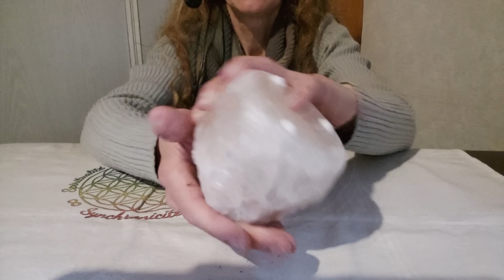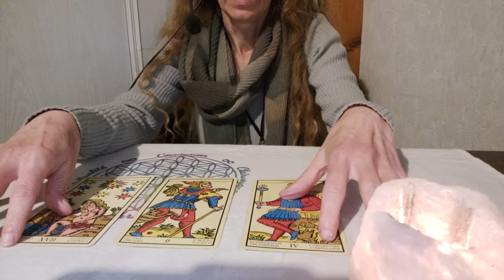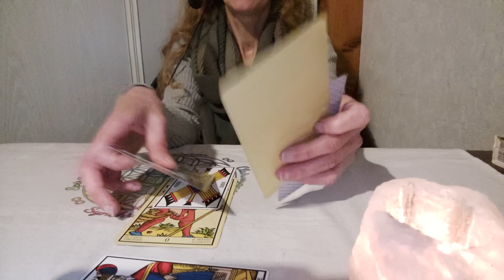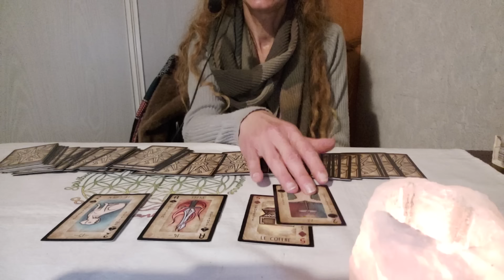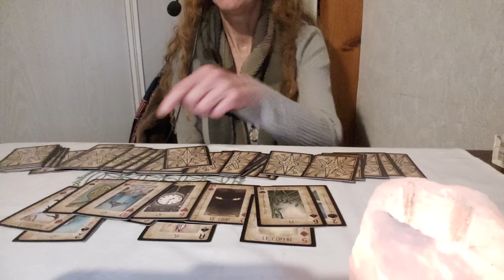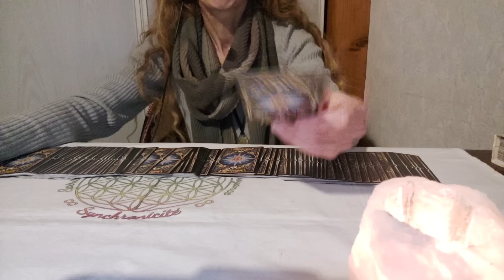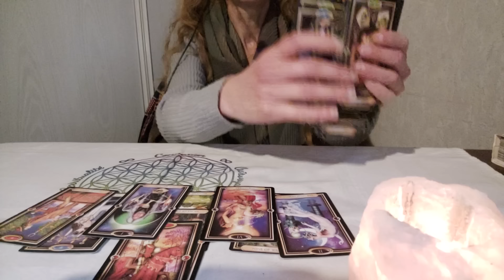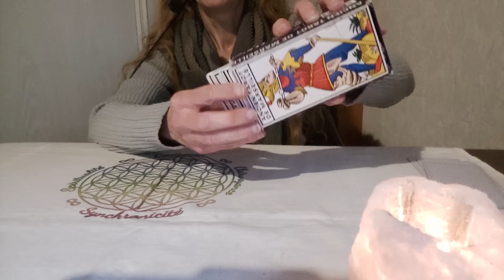Fin 2024 ? 🍽🧊🎡 pour les RDV)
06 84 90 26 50

Merci Valerie